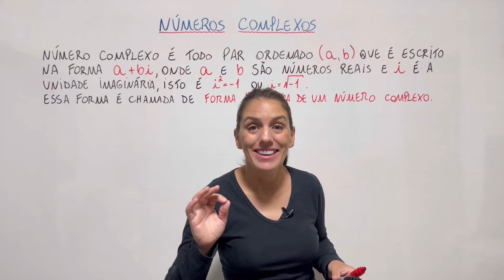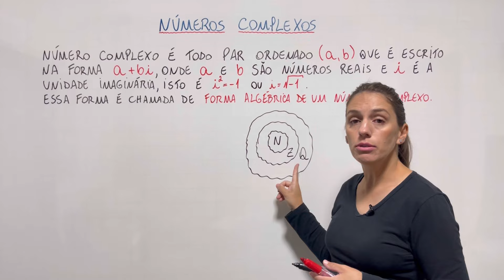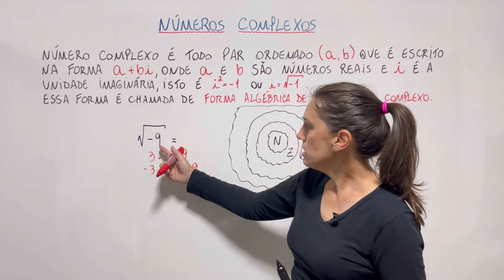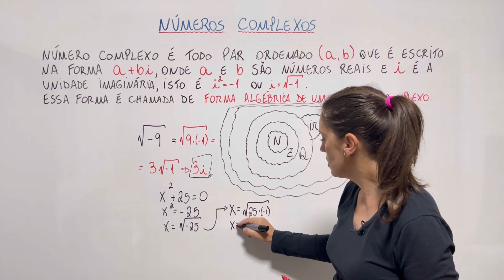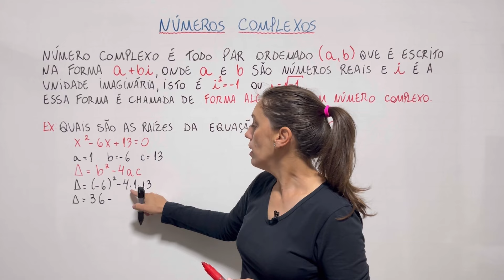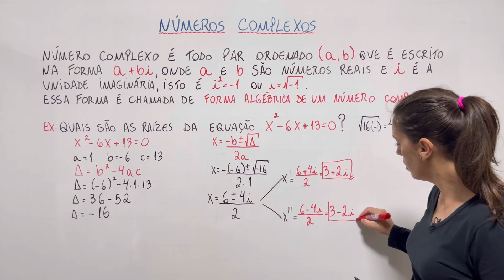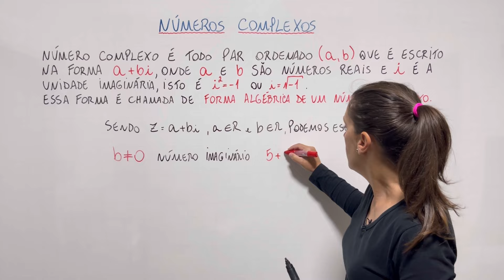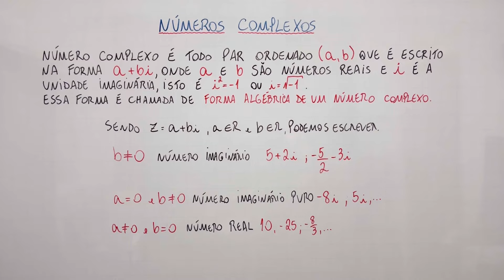APRENDA NÚMEROS COMPLEXOS (IMAGINÁRIOS)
@Matemática da Támires​ matemática​​​​​​dicas

Esta é a primeira aula sobre um conteúdo muito interessante NÚMEROS COMPLEXOS. Assista a aula toda para melhor entendimento.

Número Complexo é todo par ordenado (a,b) que é escrito na forma a + bi, onde a e b são números reais e i é a unidade imaginária, isto é i^2 = -1 ou i = Raiz quadrada de -1.
Esta forma é chamada de FORMA ALGÉBRICA DE UM NÚMERO COMPLEXO.

Assista também:
💡ENTENDA DE ONDE SURGIU OS VALORES DOS ÂNGULOS NOTÁVEIS!

 • 💡ENTENDA DE ONDE SURGIU OS VALORES DO...

 • 📐TEOREMA DE PITÁGORAS - @Matematicada...

 / matematicad.  .

Muito obrigada!